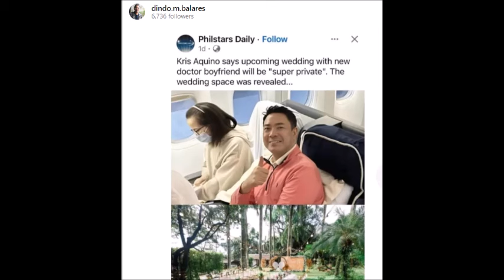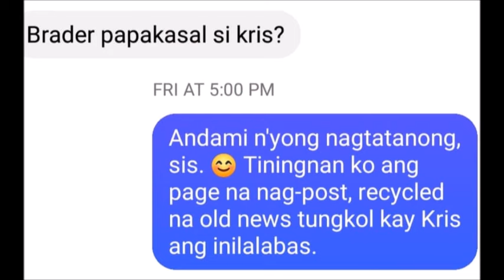KRIS AQUINO NAG REAK SA BALITANG ROVATE WEDDING NILA NG BF NA DOKTOR BFF NA SI DINDO NAGSALITA NA?!